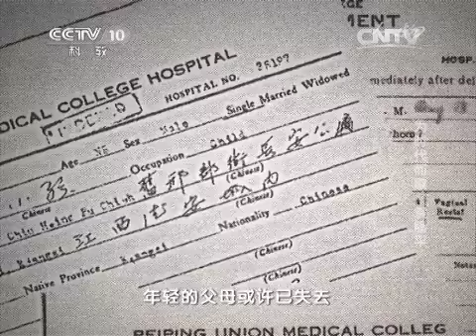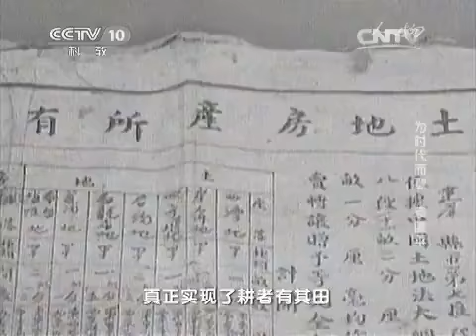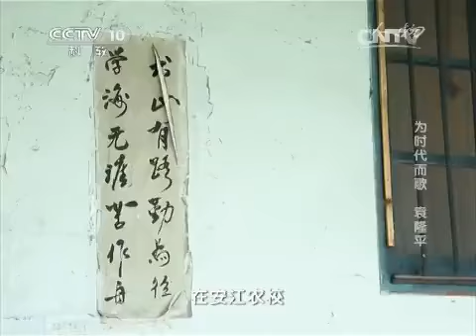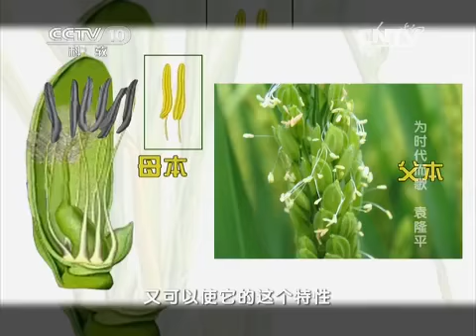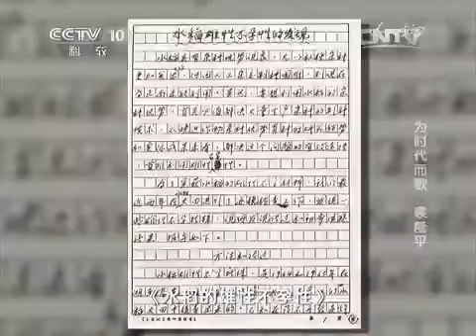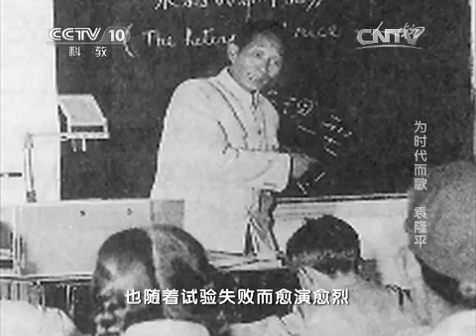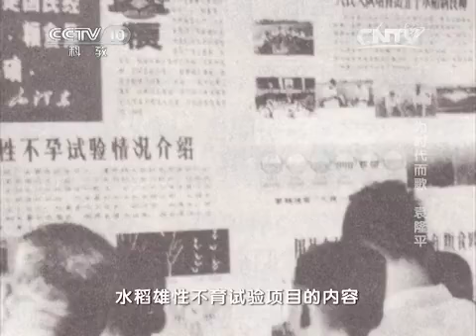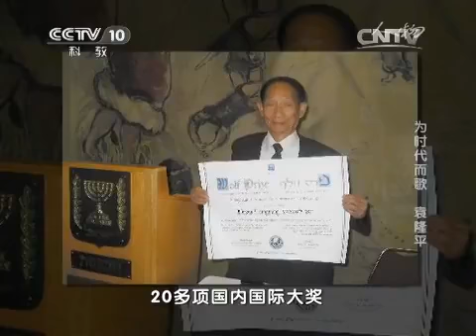20150312 人物 为时代而歌 袁隆平